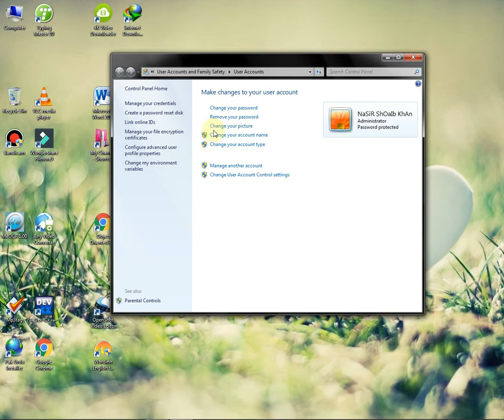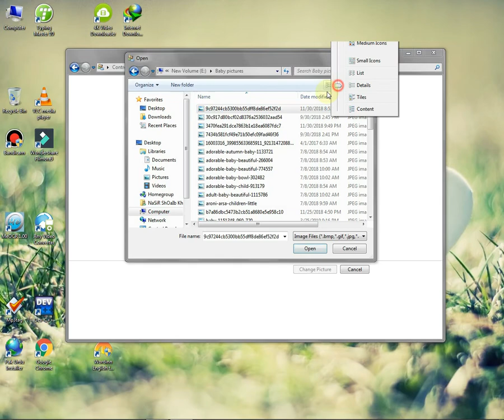9 How to Change User Profile Picture (Window 7)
About This Video:
                               Friends is video main app ko ya bataya gaya ha ka "How to Change User Profile Picture (Window 7)" it means app kis tarha apny computer ya laptop per window 7 main user profile ya user account picture  ko change kar sakty hain.  I hope is video ko dakhny ka bad app easily apny account ki profile picture ko Change  kar sakain gay.
So please friends complete watch this video.
Computer basics urdu#
How to change user profile picture (Windows 7)
 change user account picture
 change user profile picture
How to change computer user account picture
 Windows 7

" change password in Windows 7 on computer or laptop"
"How to set or create a password in window 7"

" How to rotate a video in VLC(media player) "

" how you can hide desktop icons or show  (Windows 7)"

"How to Show keyboard on Desktop in Window 7"